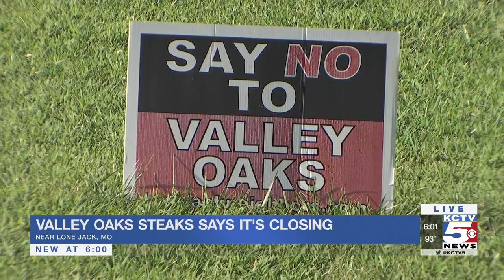Lone Jack beef operation shuts down, citing lawsuit and opposition from some neighbors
A beef operation located near Lone Jack is ceasing operations following lawsuits by neighbors over a possible expansion.